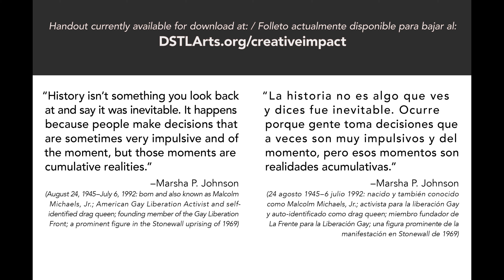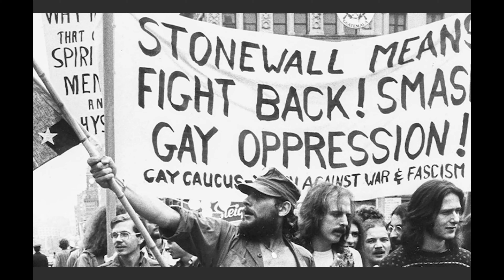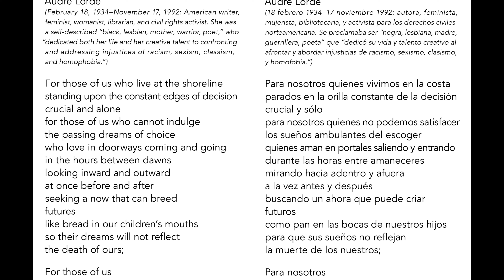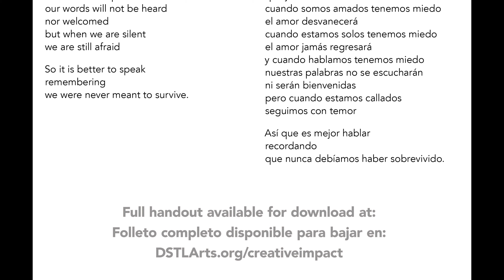Community Bridges: Queer:Coded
Elevating voices to empower our community–that is the goal of our Creative Impact artist-led workshops and anthologies provided to the general public. "Community Bridges" is the latest workshop series in this program.

Teaching Artist Interns from our Poet/Artist Development Program collaborate with DSTL Arts staff to develop workshop topics related to social justice, community development, and the overall well-being of our local communities, and offer instruction in tools for creative expression that can be used to address those same issues.

For this session, we explore the legacy of LGBTQIA Rights activist, Marsha P. Johnson, the Gay Liberation Movement, the Riots at Stonewall Inn, and poetry by Audre Lorde. Participants are encouraged to write a poem (or two) inspired by the struggle for equality and more, inspired by the Gay Liberation Movement and Audre Lorde.

Annually, these workshops culminate in the release and public reading of a community-generated anthology of poetry, art, and more, further celebrating the unique voices of our diverse community members.

To learn more about our Creative Impact Workshops, and to submit artwork to be featured in our next community-generated anthology, "Community Bridges: A Reflection on Civil Rights," now.